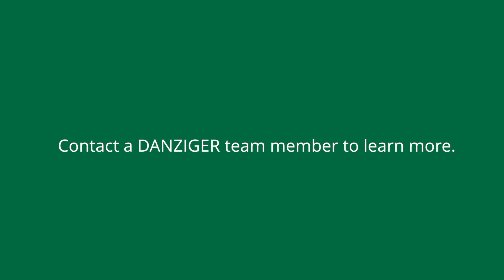DANZIGER Tour Video Part 3: New & Notable Varieties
Danziger is a leader in innovative and imaginative floriculture solutions, offering high quality rooted cuttings of annuals, perennials and cut flowers.